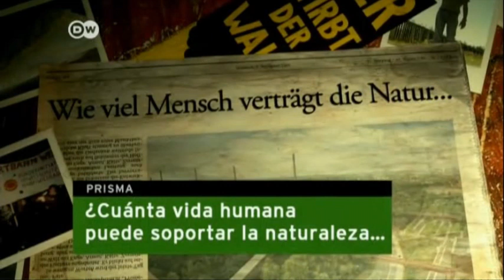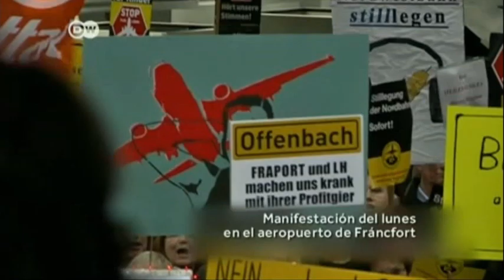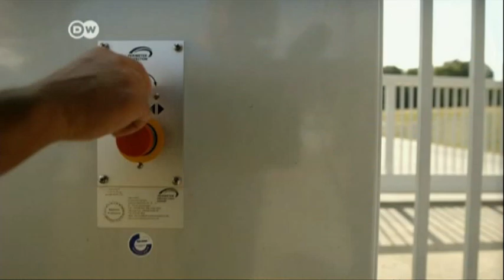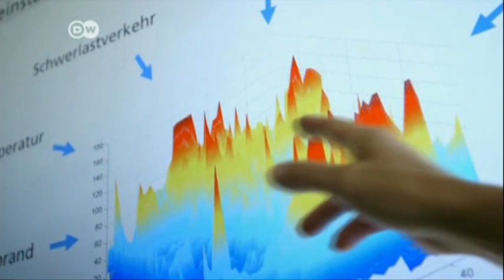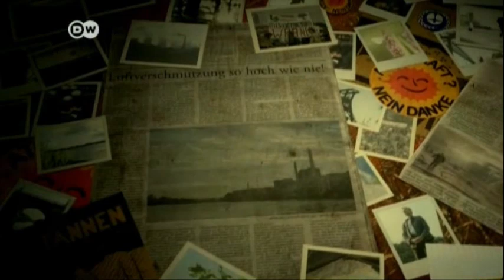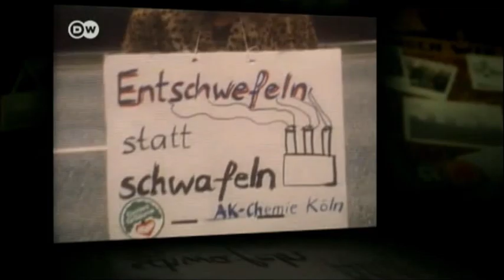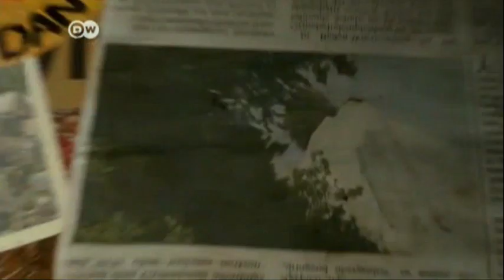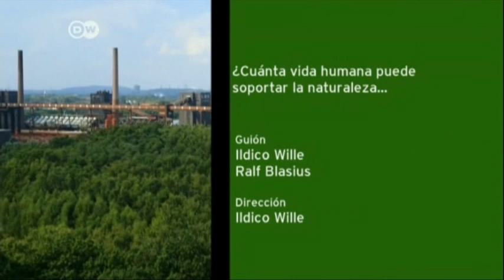DW TV Prisma ¿Cuanta vida humana puede soportar la naturaleza...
...y cuanta naturaleza admite el ser humano?